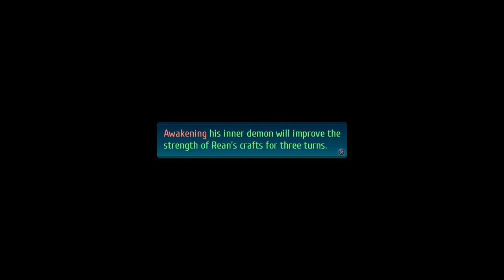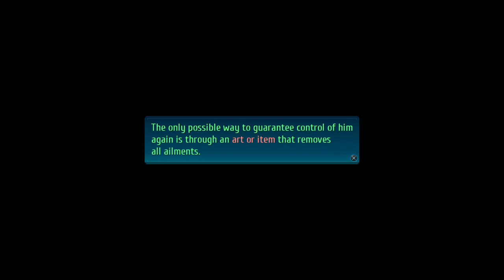The Legend of Heroes: Trails of Cold Steel IV (PS4 PRO) - Longplay part 28